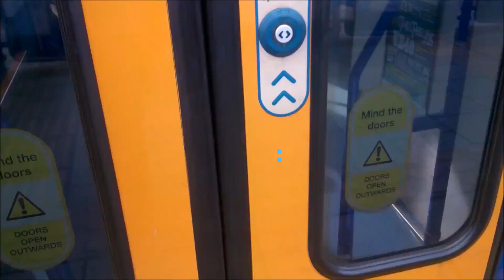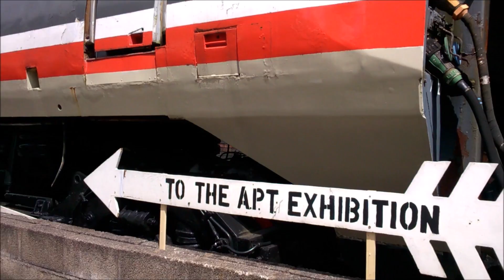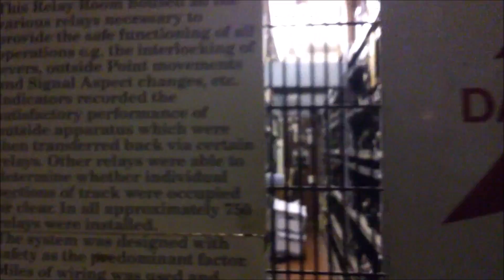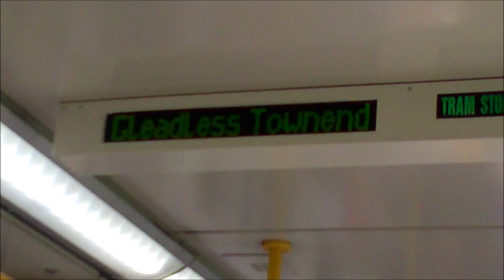Sam Goes Crewe Heritage Centre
Join me as I go to Crewe. To see the Inter-City APT-P.